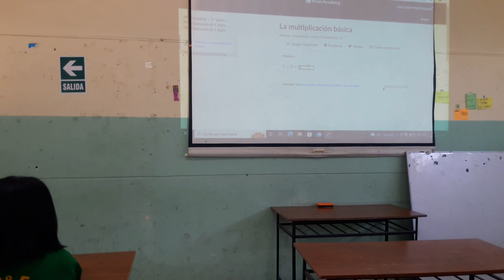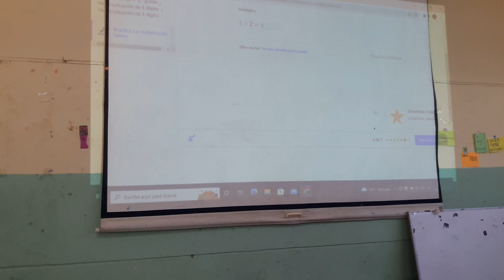Khan Academy aula invertida usada por estudiantes de Puente Piedra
Khan Academy aula invertida usada por estudiantes de Puente Piedra, con el profesor Juan Carlos Mejía Figueroa